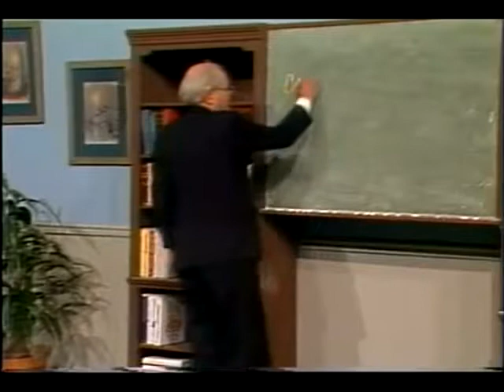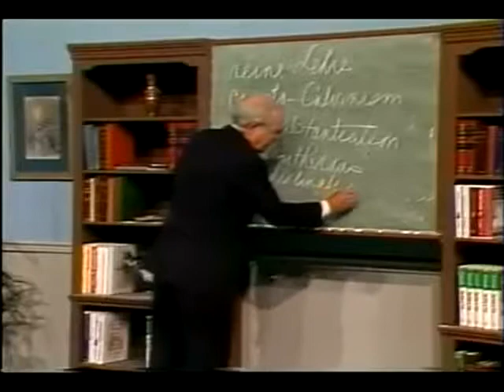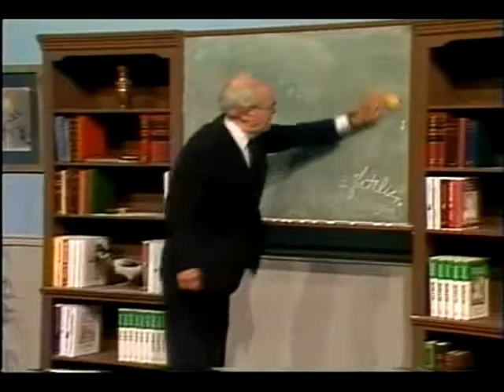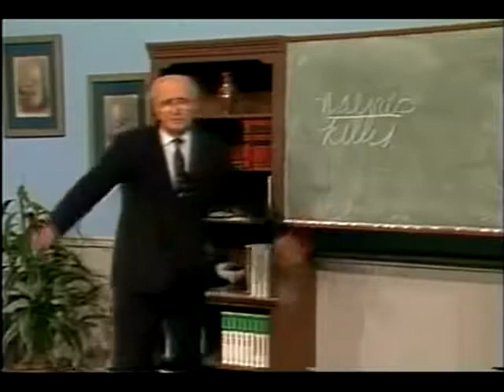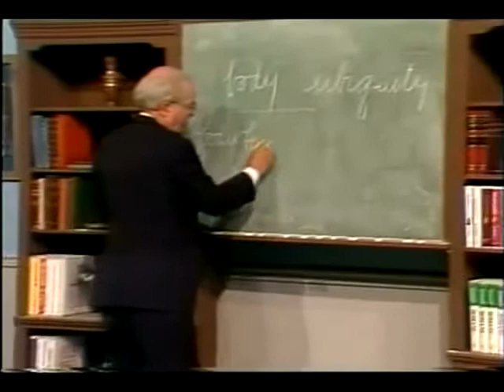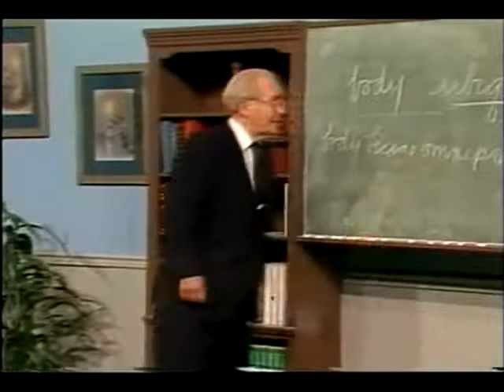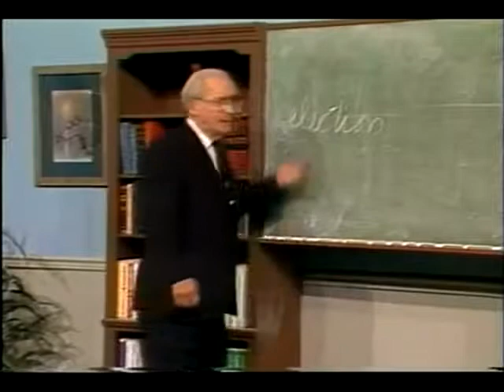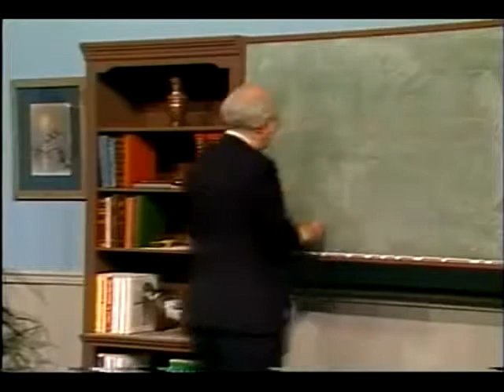The Lutheran Book of Concord and Saxon: Handout Church History with John Gerstner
This is the 23rd in a series of messages by Dr. Gerstner on church history. See other videos in the series